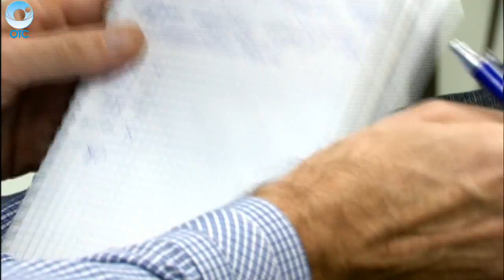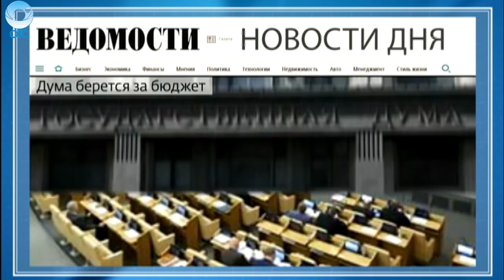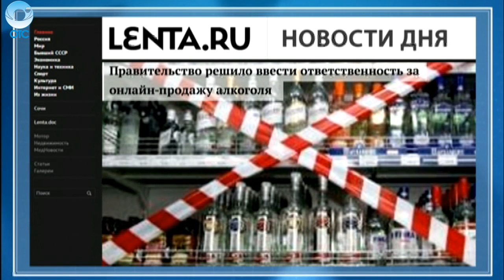НОВОСТИ ДНЯ: 01 декабря 2015